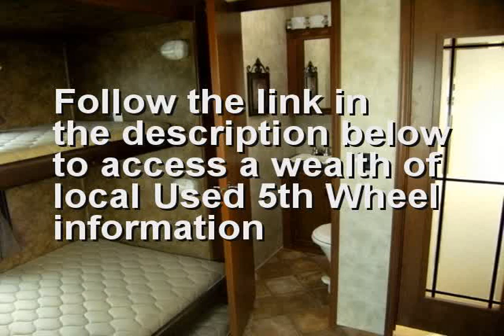Used 5th Wheel near Lucinda Pennsylvania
is the place to go if you are seeking a Used 5th Wheel near Lucinda Pennsylvania or close to Lucinda Pennsylvania. If you are looking for the best Used 5th Wheel in Lucinda Pennsylvania than this Lucinda Pennsylvania Used 5th Wheel video is for you. if you are seeking a Lucinda Pennsylvania Used 5th Wheel in or around Lucinda Pennsylvania.